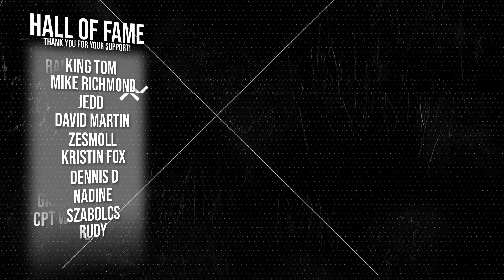Elite Counter-Terrorism - "Watchdog"